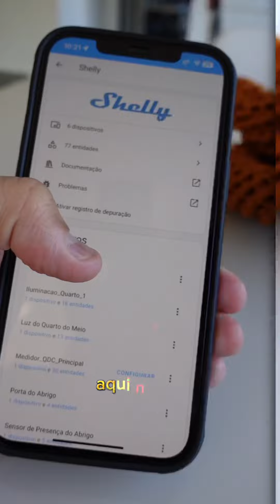Melhor medidor de energia conectado…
Medidor de energia trifásico que pode atender qualquer residência, funciona 100% local e integra perfeitamente ao Home Assistant. Conheça o Shelly Pro 3EM.

🔥Link para compra do produto do vídeo (Shelly Pro 3EM)